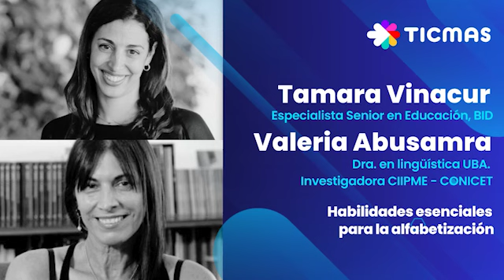Presentación: Tamara Vinacur + Valeria Abusamra - Habilidades esenciales para la alfabetización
Descubre más sobre la plataforma Ticmas en ticmas.com